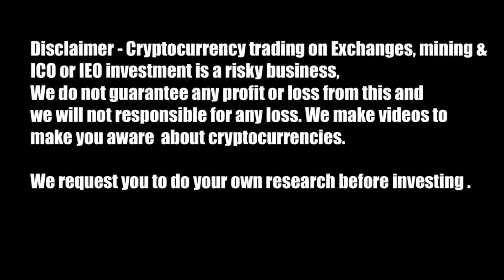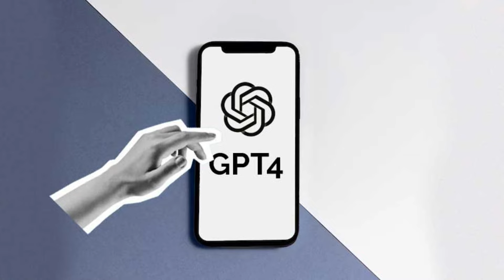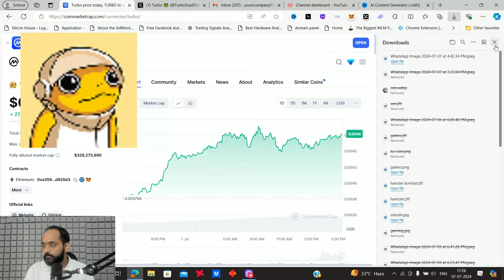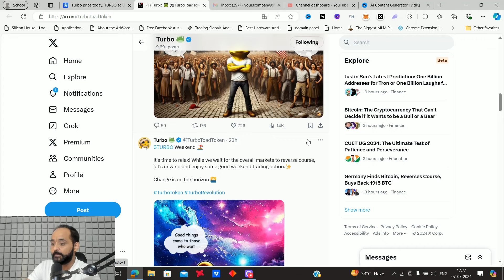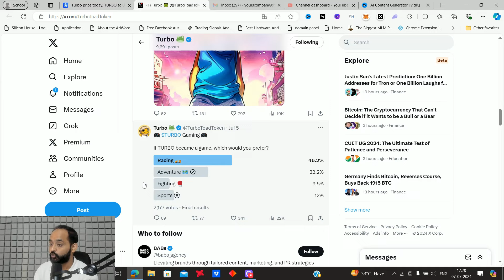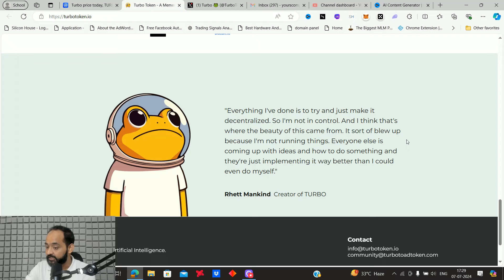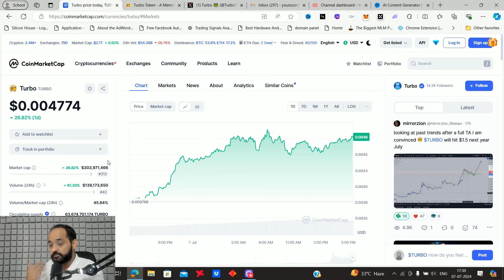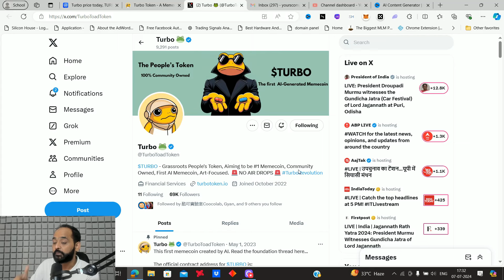Turbo Crypto: First AI Meme Coin on Ethereum and Solana! | Altcoins | Rajeev Anand | Crypto Marg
Discover the latest trend in the crypto world with Turbo Memes, the first AI coin on both Ethereum and Solana blockchains! Join us as we explore the unique features and potential of this innovative meme coin. Don't miss out on this exciting opportunity to learn more about Turbo Memes and how it is revolutionizing the digital asset space.